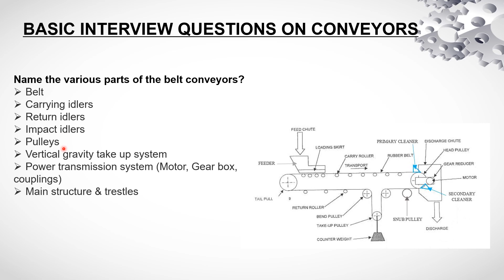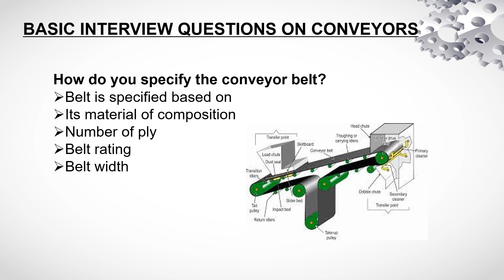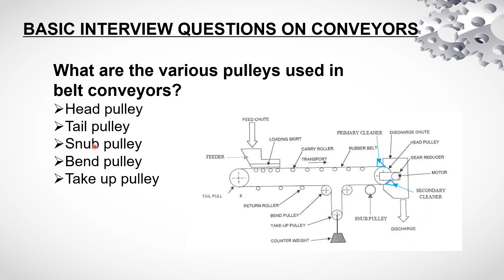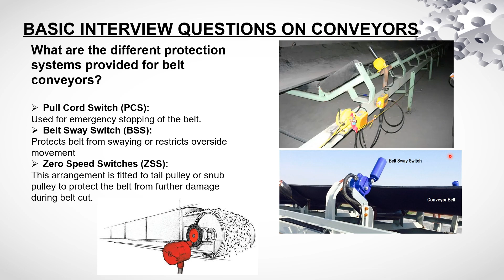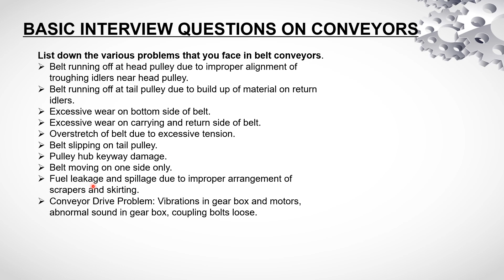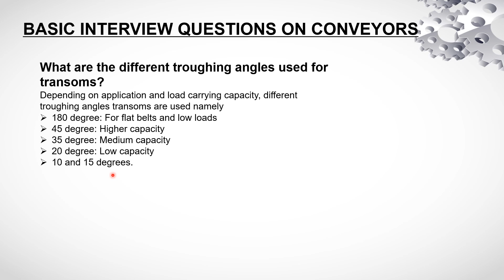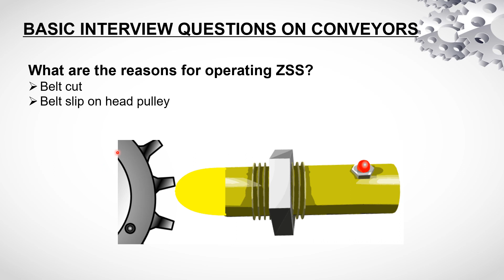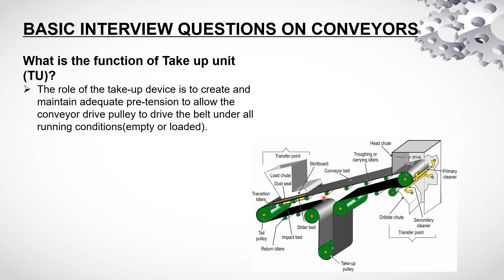Interview Questions On Conveyors Part-1